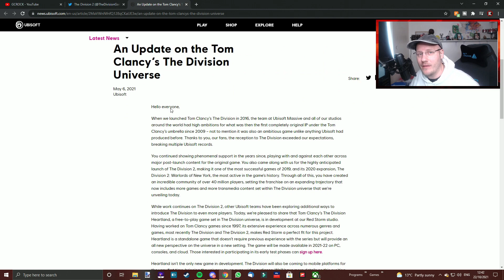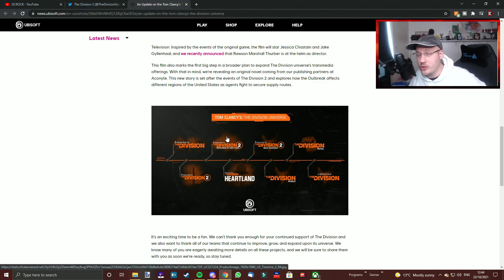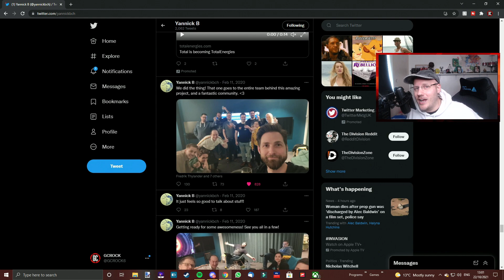My Wishlist for The Division 2 Content Update!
My Wishlist for The Division 2 Content Update! We need a raid, Incursions and MORE!

I cover a ton of content for The Division 1 + 2.

The Division 2 has a huge content update coming soon and here is my wishlist for that! In the video I quickly go over what we know is coming and I do discuss Heartland more than I have before. I warn you in the video intro but there are some spoilers for Heartland so don't watch if you don't want to! All I talk about is what type of game The Division Heartland is. I go on to share what I would like to see come in the next 6-12 months of this game! Please comment and share your opinions too, I want to know your wishlist!

Video Chapters
00:00 Intro
01:28 What We know
03:44 My Wishlist
11:39 Outro